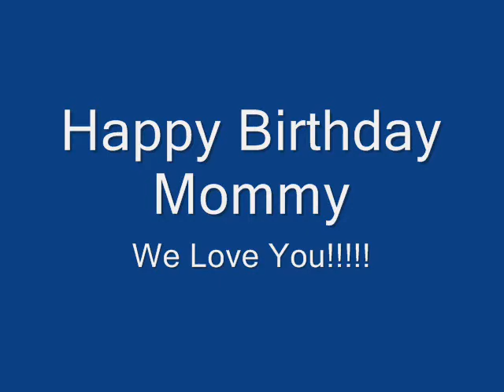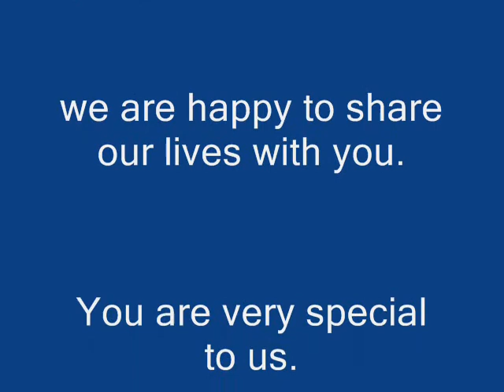Billie bday2011_0001.wmv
We had a great time celebrating Billie's birthday. A lot of love went into making the day very special. We love you!